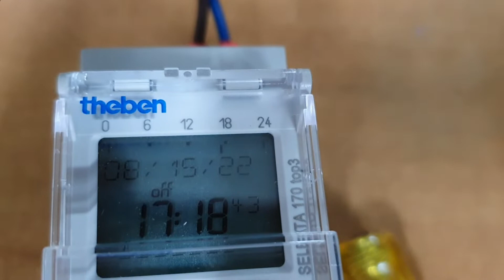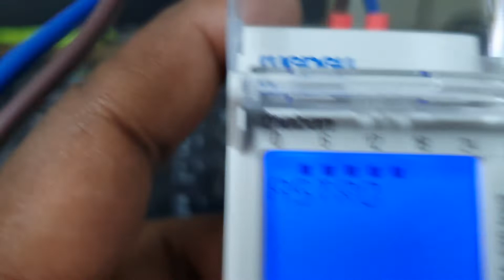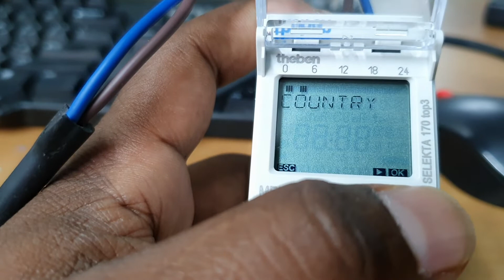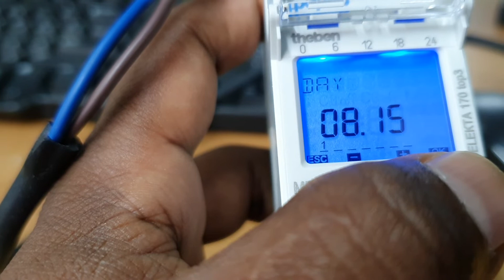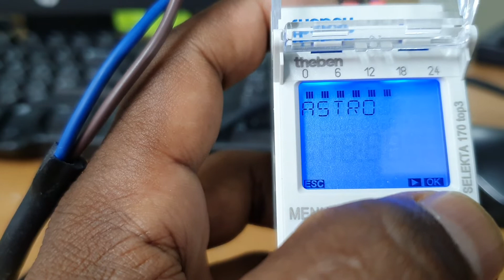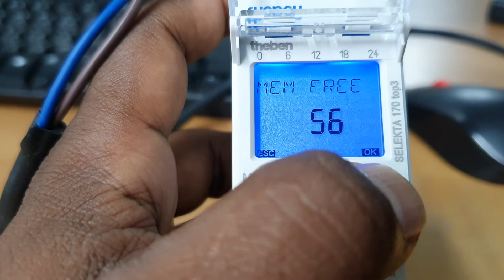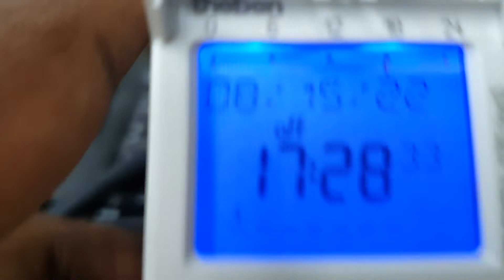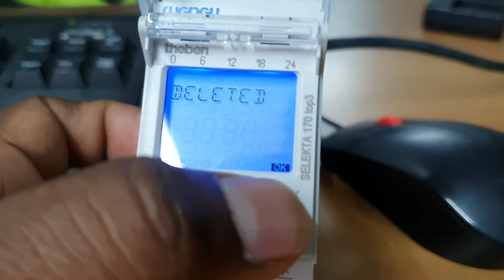theben 24Hours Digital Timer SELEKTA 170 top3 Timer digital timer programming Factory reset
Theben digital timer 24 hours
SELEKTA 170 top3
How to program from beginning
How to delete the program
how to test the timer
How to reset the timer
everything explained in this video
we used Tamil language for Audio
If anyone want in English, Hindi or Malayalam they can DM in mail box